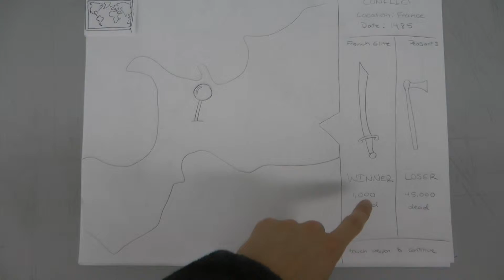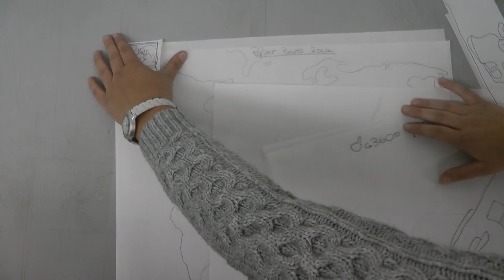Project Revisions Michelle and Jordan